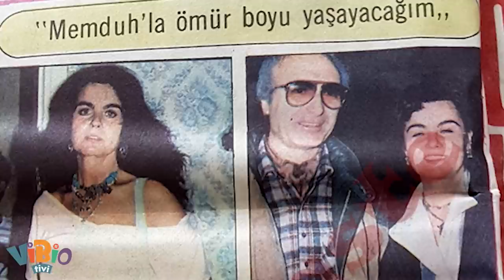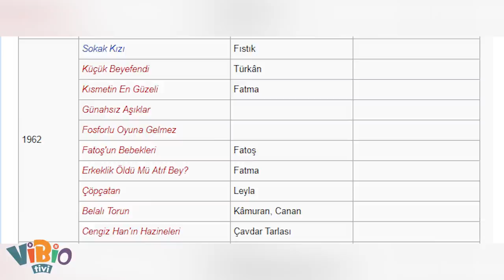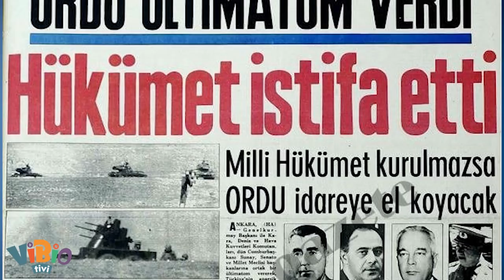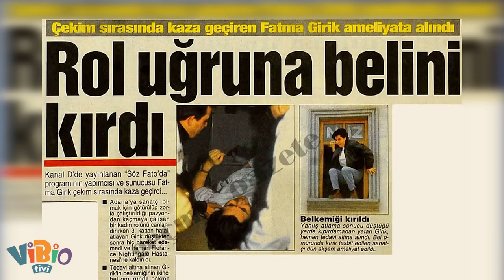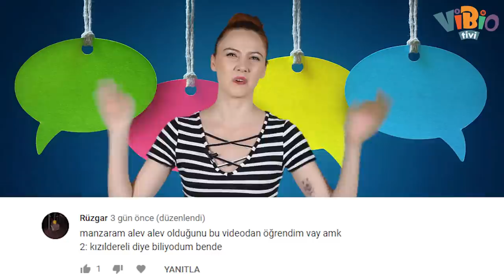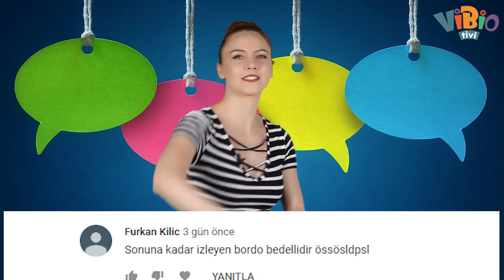Fatma Girik Aslında Kim?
Haziran sonuna kadar geçerli bu fırsatı sakın kaçırma.
Kız 15 yaşında, adam 38. Aralarında 23 yaş fark var.
Üstelik adam evli ve 2 çocuklu.

O kadar da değil. Üstüne üstlük bir de sevgilisi var, mamutçu magazinci deyişiyle ayrıca “aşk da yaşıyor” yani.

Kız çok sonraları “beni kesmeye başlamıştı” diye anlatacak, ilk karşılaşmalarını.
Kısa bir süre sonra aralarındaki bakışmalar, flörte ve sonra da ilişkiye döner.

Şimdi  size soruyorum.
İyi düşünün, taşının  ve size en uygun gelen tarafı seçin.

Buna sapıklık diyebilirsiniz.
Bir hebefil vakası diyebilirsiniz.
Belki de Kızın hemen rehabilite edilmesini ve adamın da gözaltına alınmasını talep edebilirsiniz.

Belki de kınanması gereken bir lolita kompleksi birazdan anlatacağım.
Hatta çocuk gelin diye de adlandırılabilir.

Üstelik bir yaşlı adam genç kız ve hafiften çok eşlilik durumu da var.

Ya da, söz meclisten dışarı- bize halt yemek düşer de diyebilirsiniz.
Zira bu konularda hariçten gazel okumak kolaydır.

Ama birazdan anlatacağım ve az önce söylediğim her şeyi aslında içinde barındıran hikayenin öznelerinin adını öğrendiğinizde düşünceleriniz hala aynı kalacak mı?
İşte onu, bu videonun sonunda göreceğiz.